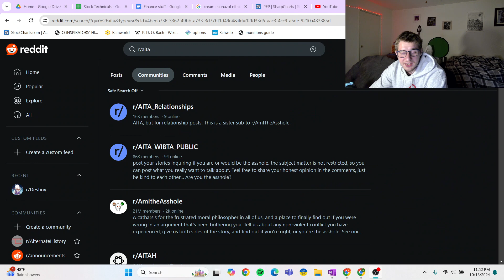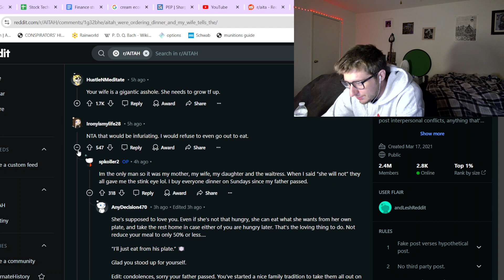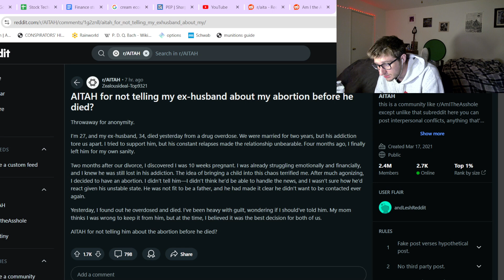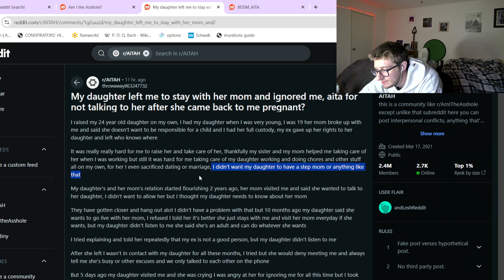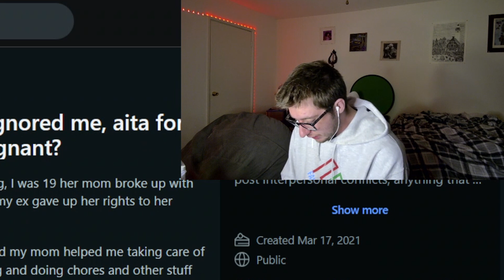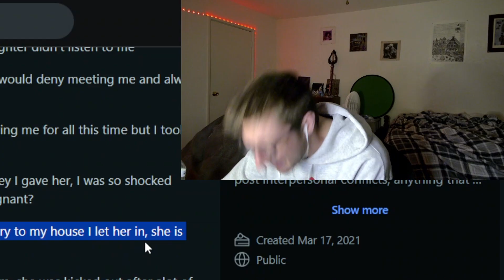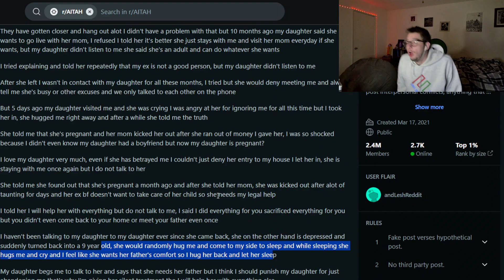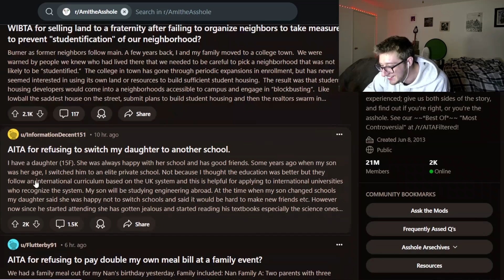Business Trips and a Questionable Father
I feel like Vincent in Bojack Horseman with all of my business endeavors.
I've done a lot of AITA post readings so this is gonna be my next trend sorry if y'all hate it but I think it's pretty fun so hey still remember to share it with your friends lmao

My discord is a good time

Harass me

0:00 open
0:30 intro
3:20 a brief overview
5:20 story 1
7:29 story 2
10:08 story 3
20:15 a wrong